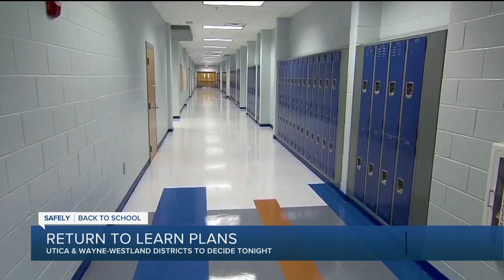Return to learn plans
More school districts are making plans on how they will return to school this fall.